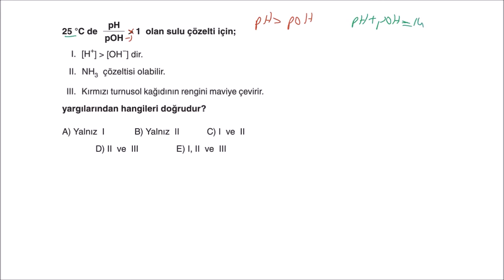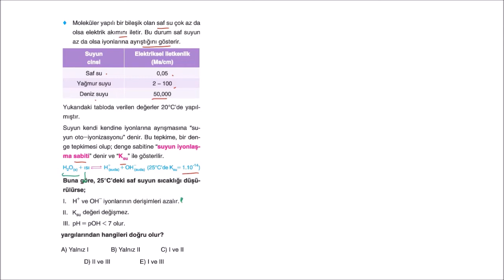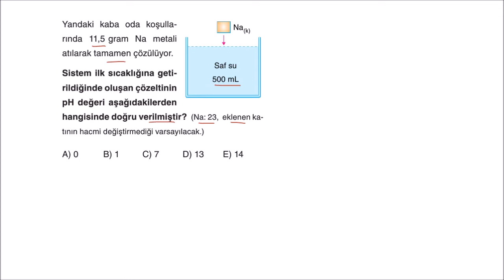2020-2021 Aydın Yayınları Ayt Kimya Soru Bankası Asitler ve Bazlar Test-4 Çözümleri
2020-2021 Aydın Yayınları Ayt Kimya Soru Bankası Asitler ve Bazlar Test-4 Çözümleri